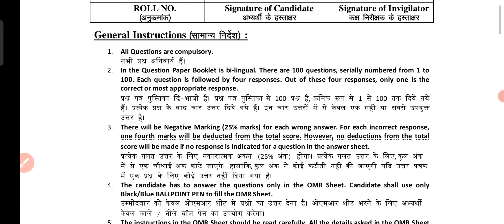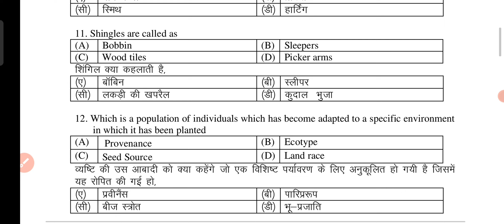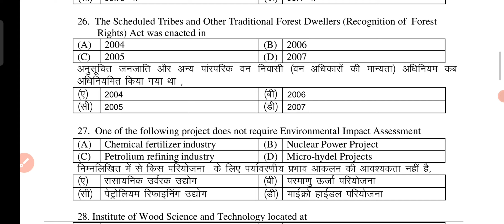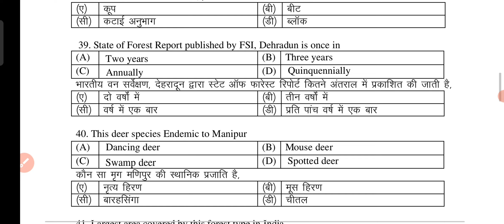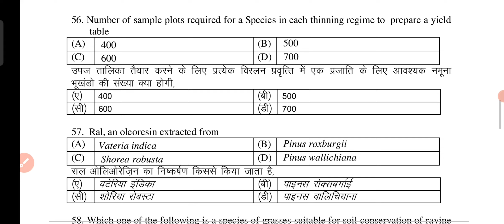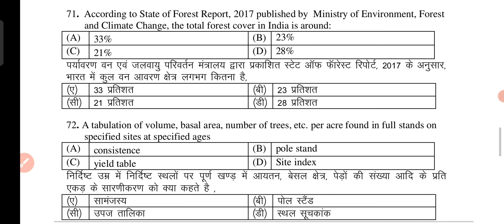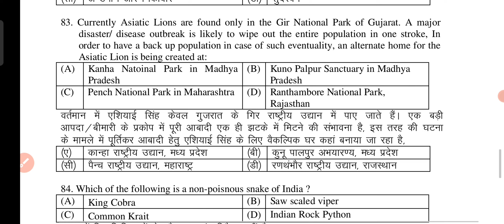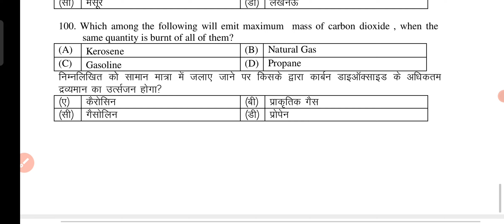Indian Council of Forestry Research & Education (ICFRE) Scientist-B Exam Forestry Subject Paper 2019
If You Want To Purchase Any Forestry Exam Courses (Study Material) 👇
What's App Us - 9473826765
Follow Us~
Agriculture & GK On Instagram-

Forestry Group 👇
Agriculture & GK
Agriculture&GK
Agriculture GK